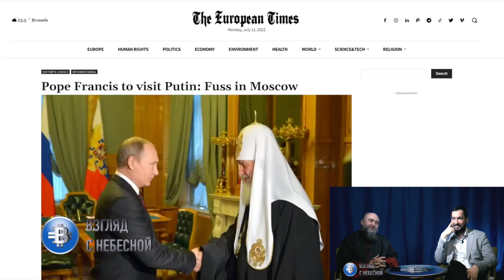ФСБ против! Привезет ли старовер Севастьянов Папу Франциска в Москву к Путину?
Папа Римский Франциск посетит Путина: суматоха в Москве

4 июля Папа Франциск заявил, что намерен в ближайшее время посетить Москву и Киев. Глава Ватикана регулярно общается с президентом Украины Зеленским, но перед тем, как отправиться в Киев, хотел бы навестить Путина. Он считает, что может быть тем нейтральным агентом, который сможет убедить Путина положить конец войне.
По ту сторону линии, в Москве, на эту идею реагируют по-разному. В российском МИДе большинство выступают за такой визит. Даже в администрации президента реакция довольно положительная, и они благосклонно относятся к этому неоднозначному предложению. Но это не так в ФСБ и в армии. Там совсем другая история, и на вмешательство Франциска смотрят как минимум с подозрением, а чаще с полным нежеланием.
Главным действующим лицом этого дипломатического хода является глава Всемирного союза старообрядцев Леонид Севастьянов. Севастьянов имеет доступ к Папе и высоко ценится им, и это тот, кого Верховный понтифик будет слушать, когда дело касается России. Он также является тем, кто лоббирует администрацию президента в России, продвигая идею о том, что Ватикан является единственным «нейтральным» государством и, следовательно, единственным, кто может выступать в качестве подлинного посредника. Леонид Севастьянов – сильный христианин, твердо убежденный в том, что его духовная миссия состоит в том, чтобы сделать все, что в его силах, чтобы положить конец войне.
Но более яростное сопротивление исходит от Русской православной церкви (РПЦ) Московского патриарха Кирилла. Кирилл является решительным сторонником войны и оправдывает ее, как и некоторые религиозные лидеры в России, необходимостью защиты христианского мира от декадентского Запада, развращенного культами и язычниками, и Кремль поддерживает эту идею. Его самый большой страх — увидеть Папу, пришедшего на его «территорию», проповедующего мир. Еще до войны Кирилл выступал против прихода главы Ватикана, и причина тогда была ясна: Кирилл плохо считается верующими и почти никого (или очень немногих) не привлекает, когда он появляется публично. Если бы Папа Франциск приехал в Россию, он, вероятно, привлек бы к себе тысячи христиан, что определенно подорвало бы имидж Кирилла в стране.
Таким образом, Кирилл активирует свою закулисную сеть, чтобы помешать Севастьянову добиться успеха, что небезопасно для последнего. Кирилл — бывший агент КГБ и не отказывается от пакостей для достижения своих целей. Севастьянов, который на самом деле является бывшим коллегой Кирилла и много лет работал директором Благотворительного фонда Святителя Григория Богослова, крупнейшего православного фонда в Москве, основанного Кириллом и митрополитом Иларионом, недавно заявил, что поддержка Московский Патриарх на войну должен был считаться ересью, с религиозной точки зрения. Это далеко не скромное заявление.
Сам Иларион, считавшийся вторым номером РПЦ и являвшийся председателем Отдела внешних церковных связей Московского Патриархата, недавно был понижен в должности и отправлен в небольшую епархию в Венгрии. Четкого толкования этого понижения нет: говорят, что Иларион был противником войны и был за это наказан. Другие говорят, что Кирилл видел в нем угрозу, поскольку он был в состоянии заменить его на посту Патриарха, а некоторые говорят, что он должен иметь больше возможностей для лоббирования РПЦ на международной арене после того, как Кирилл был санкционирован Великобритании и едва избежали санкций ЕС благодаря вмешательству в последнюю минуту премьер-министра Венгрии Виктора Орбана.
Тем не менее, если дипломатия Севастьянова и рискованна для него самого, то она еще и устойчива. Севастьянов настаивал на этом с февраля, заручился поддержкой Верховного понтифика и сейчас делает успехи в Москве. Конечно, даже если ему удастся доставить Франциска в Москву, большой вопрос, окажет ли это какое-то влияние на Владимира Путина? История покажет.